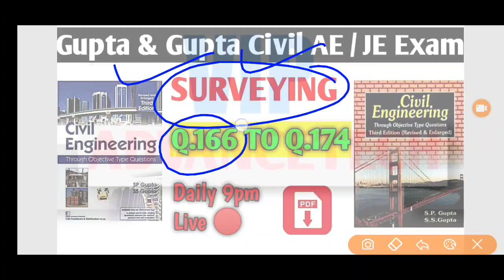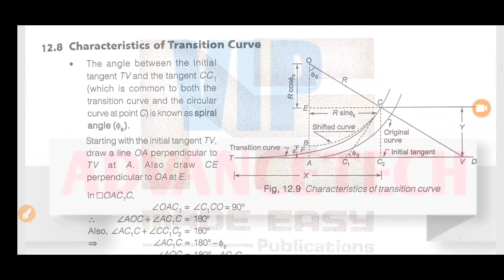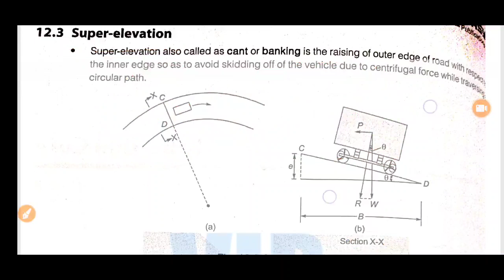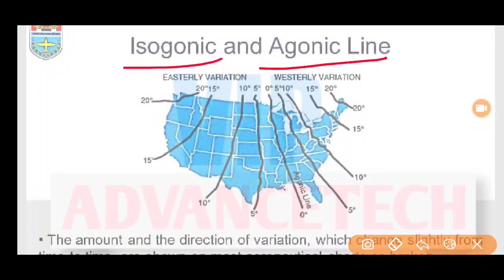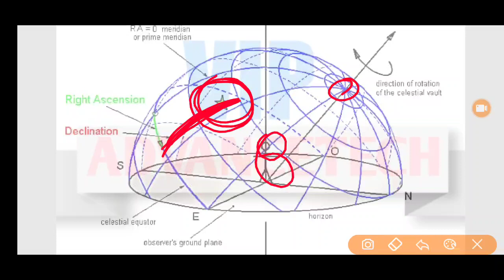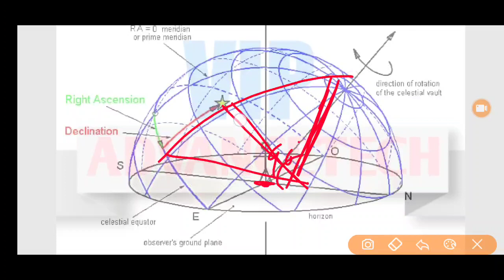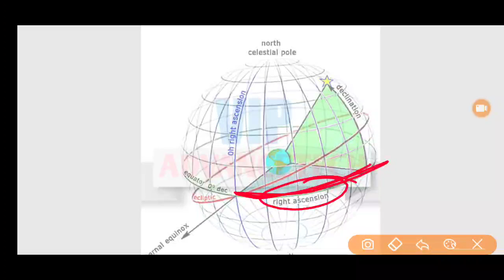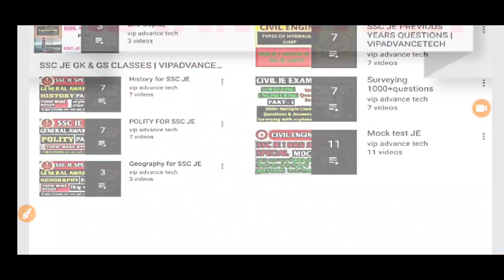🔴Live 9:00 PM | Part 13 SURVEYING gupta & gupta book solution civil engineering by vip advancetech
Surveying Engineering Gupta and Gupta book solution in Hindi
Surveying Engineering Gupta and Gupta
Surveying Engineering lecture
Gupta and Gupta surveying Engineering
Gupta and Gupta civil engineering solution solution in Hindi
Civil engineering objective by Khurmi and Gupta
Civil engineering interview
Civil engineering interview question and answer  in India
SSC Je important topic
SSC Je preparation strategy 2020
SSC Je paper 1 strategy
Made easy couching notes,
Gate academy handwritten notes pdf,
IES master previous year questions,

Link 4: Gupta & Gupta book Soil mechanics

Link : Rs Khurmi civil engineering book solution in solution in book solution in solution in engineering book solution in solution in book solution in solution in Hindi(strength of material)
civil engineering: through objective type questions gupta and gupta
sp gupta and ss gupta civil engineering book pdf
gupta and gupta som solution
gupta and gupta civil engineering book buy online
gupta and gupta book solution
gupta and gupta solutions
r agor civil engineering book review
civil engineering: conventional and objective types 2018-19 session pdf
r.s. khurmi civil engineering latest edition
sanket ghorband civil engineering book pdf download
best civil engineering objective books for competitive exam
civil engineering 1000 questions & answers
General civil engineering questions & answers
basic civil engineering mcq pdf
civil engineering solved mcq pdf
civil engg objective questions 1000 pdf download
aptitude test for civil engineering jobs
civil engineering objective books
uppsc ae civil previous year paper pdf
uppsc ae previous year paper mechanical
uppsc ae previous year question papers mechanical
uppsc ae previous year paper mechanical pdf
Social media profile list,

LIFESTYLE CHANNEL:
search on youtube
VIPADVANCETECH